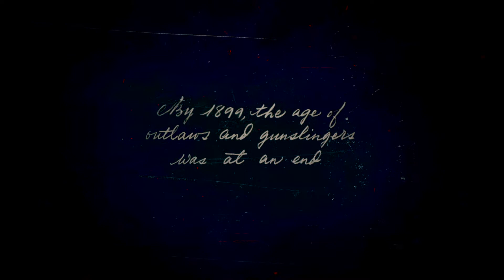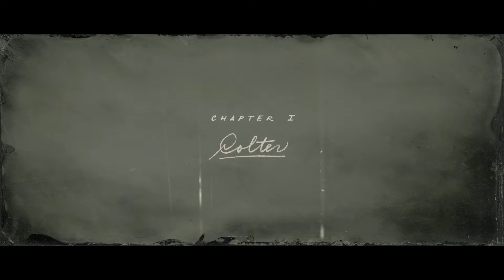Red Dead Redemption 2 Gameplay Walkthrough (Part 1)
This is part 1 of Red Dead Redemption 2 Gameplay Walkthrough in HD. I'm in single player mode killing O'Driscolls on my PS4 Pro, which is super fun gameplay.

RDR2 is an amazing video game. Rockstar Games did an amazing job